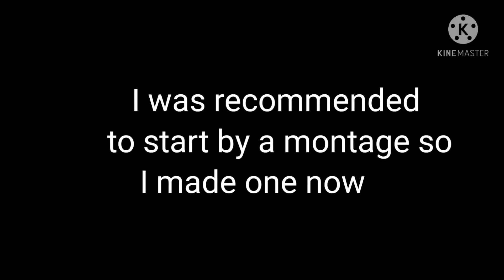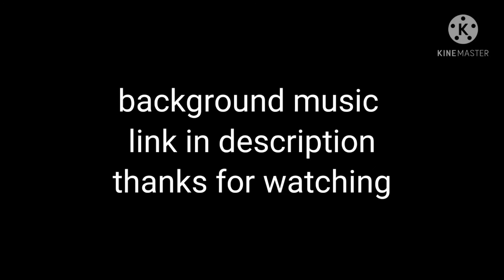Codm montage| codm first video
wait I am new to yt, I don't know what to write 😅